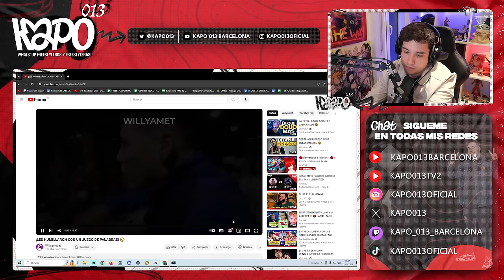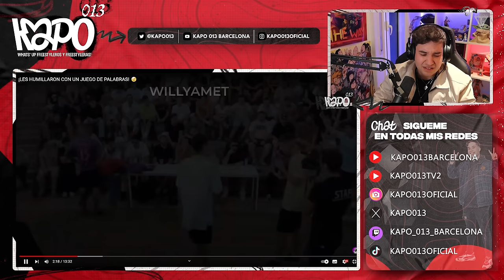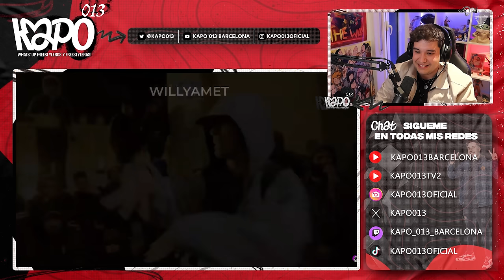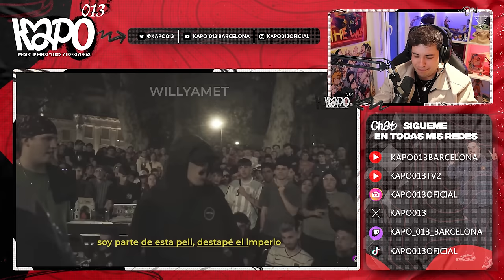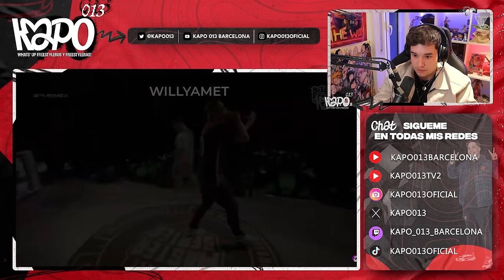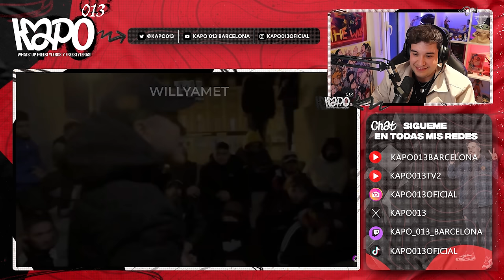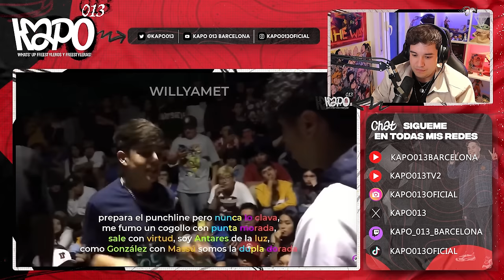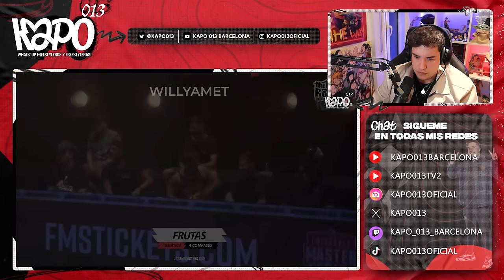🅰️🅱️ LOS NUEVOS REYES DE LA MÉTRICA 🅱️🅰️ LA NUEVA ESCUELA DE TECNIQUEROS QUE VA A ARRASAR ✈️😍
KAPO013
MI CANAL DE TWITCH!